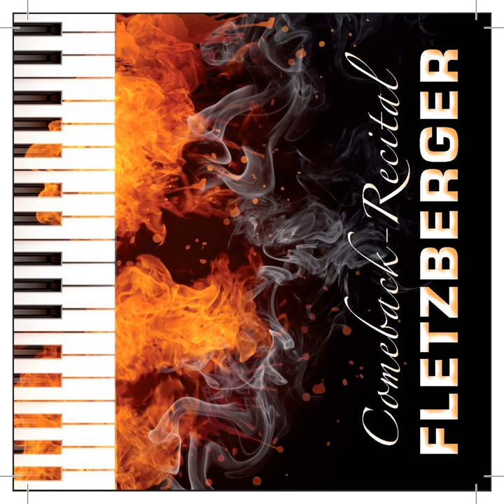Bilder einer Ausstellung: Promenade (Live) (II)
Bilder einer Ausstellung: Promenade (Live) (II) · Matthias Fletzberger